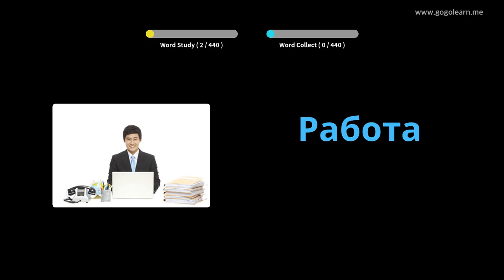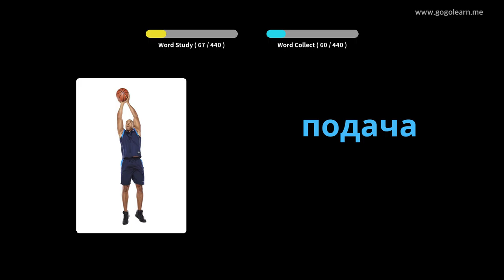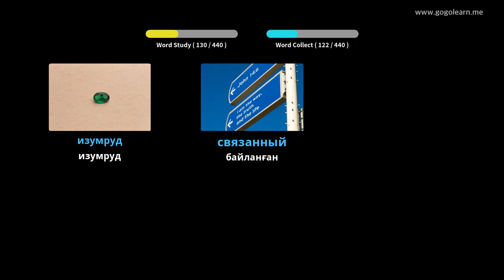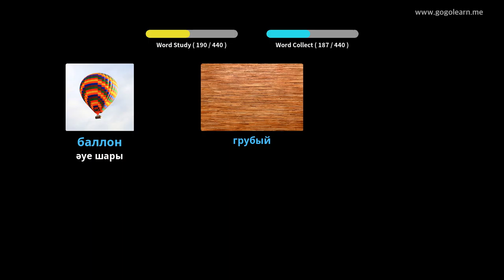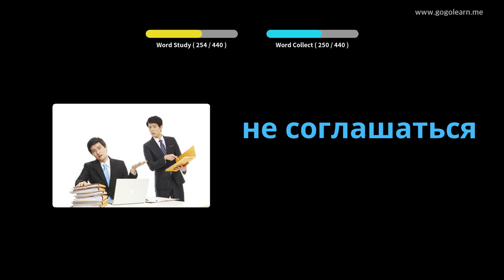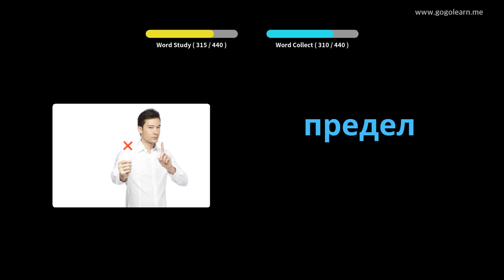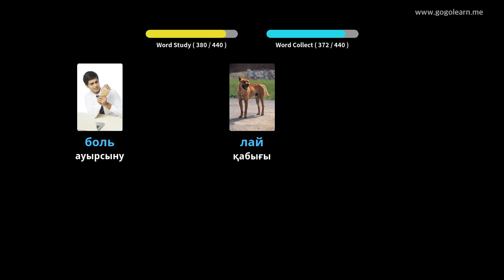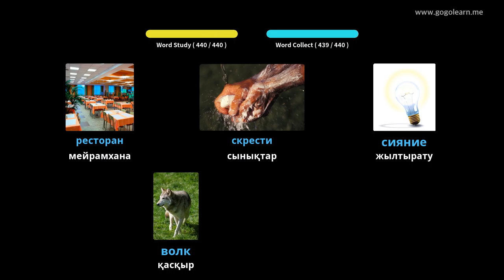Орысша лексика-3 орта мектебі | Golearn